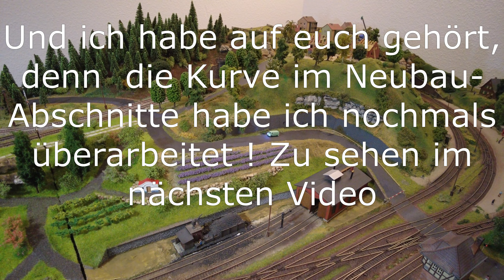Let`s Play TT Modellbahn #19 - Streckenbau Teil 3 / Fertigstellung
Hallo zusammen,

anbei das Video zur Fertigstellung des Neubau- Abschnittes.
Im Video seht ihr noch die alte Variante der Kurve, da ich auf euch gehört bzw. eure Kommentare gelesen habe habe ich mich im Nachgang nochmals der Kurve gewidmet und diese dementsprechend der Hinweise angepasst.

Hello everyone,

Here is the video of the completion of the new section.
In the video you can still see the old version of the curve, because I listened to you and read your comments, I have dedicated myself to the curve again and adapted it accordingly to the instructions.